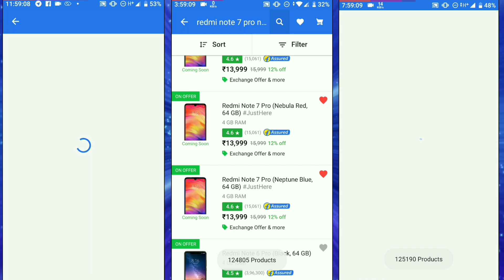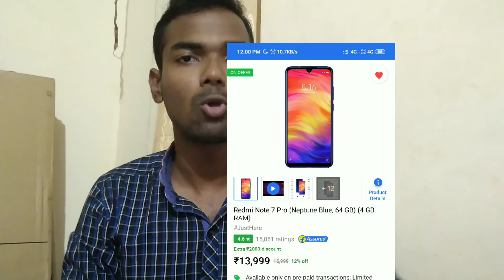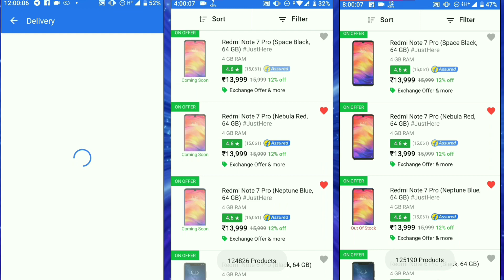Redmi Note 7 Pro OUT OF STOCK Flipkart || Main Reason With PROOF || Flash Sale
Ye Mi / Flipkart ko nehin karna chahiye...

Redmi Note 7 Pro OUT OF STOCK Flipkart || Main Reason With PROOF

1) out of stock redmi note 7 pro
2) out of stock
3) out of stock flipkart
4) Redmi note 7 pro out of stock main reason